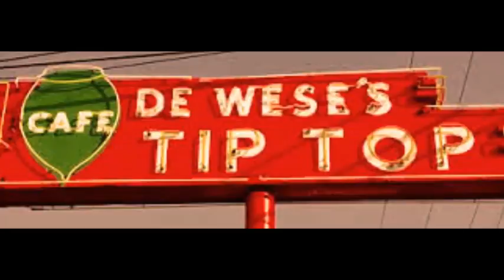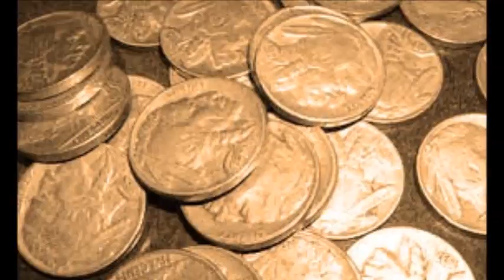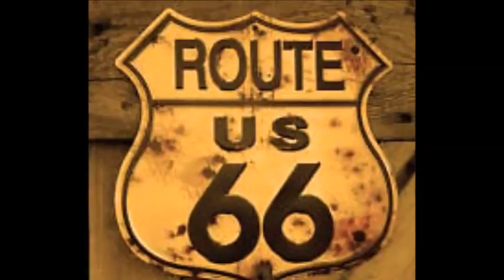Bygone Days by Monte Ray Fogle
Nostalgic song about the 60s